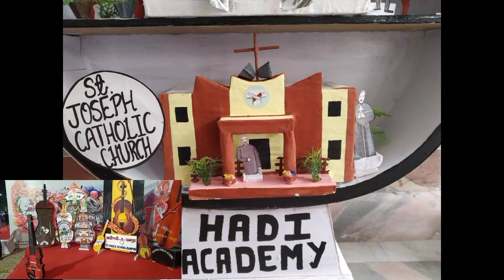Karigari e Rampur